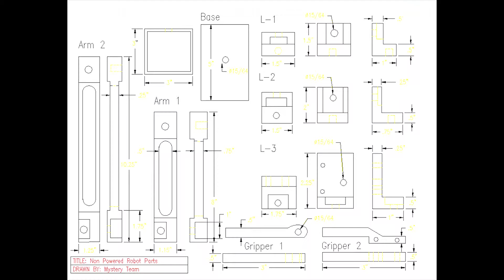Robot Arm that pours shots and mirror's hand movements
Our final year project from College finally put to good use pouring shots!

Skip to 2:53 for shot pouring